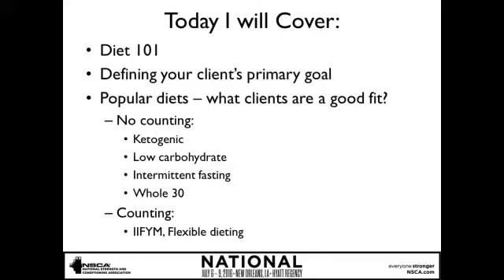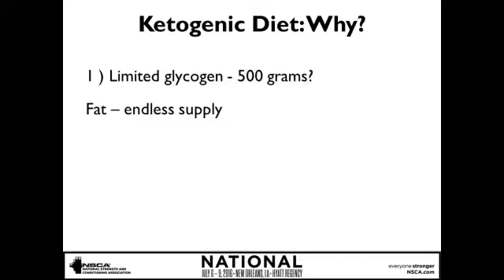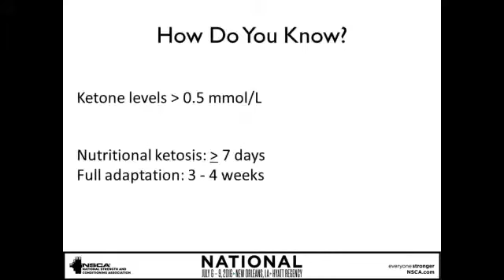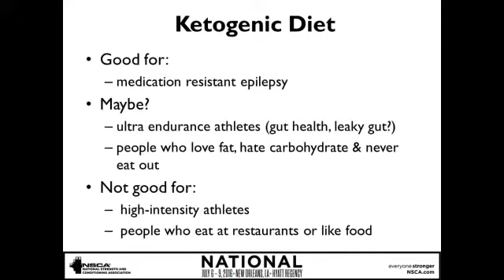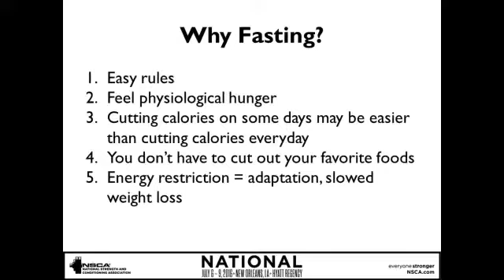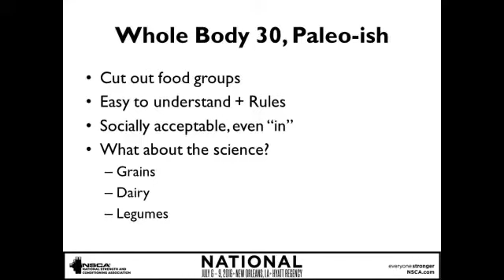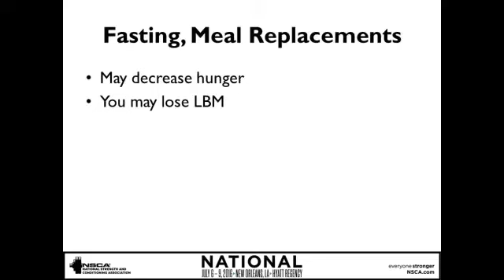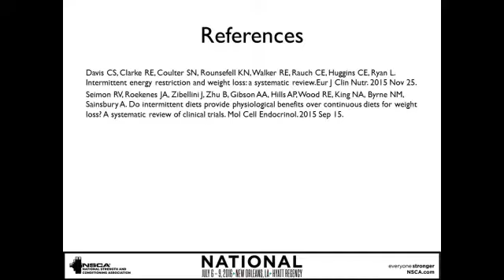Coaching Your Athletes/Clients Through the Maze of Fad Diets, with Marie Spano | NSCA.com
Learn about the pros and cons of popular diets, and how each diet will impact the training of your clients. In this session from the 2016 NSCA National Conference, sports nutritionist, Marie Spano explains the key factors that determine dieting success, and shares resources to help your clients decide which approach is best for them.